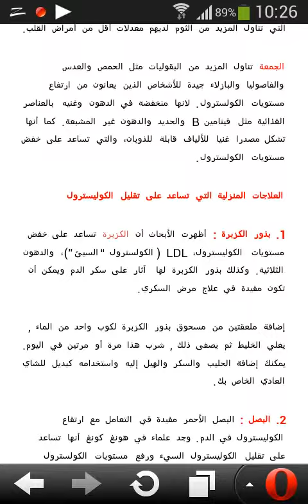ﻛﻴﻔﻴﺔ ﺗﻘﻠﻴﻞ ﻧﺴﺒﺔ ﺍﻟﻜﻮﻟﻴﺴﺘﺮﻭﻝ ﻓﻲ ﺍﻟﺪﻡ ؟ ﻧﺼﺎﺋﺢ ﻣﻨﺰﻟﻴﺔ ﺳﻬﻠﺔ HD